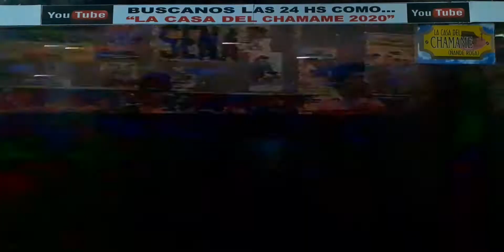GRUPO HERENCIA EN LA TV ¡¡AÑO 1993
LA PRESENTACION DEL GRUPO HERENCIA EN LA TV CORRENTINA,
DIRIGIDO POR EL FUELLE DE ABEL RODRIGUEZ .-
(IMAGENES DE CANAL 13 DE CORRIENETES)